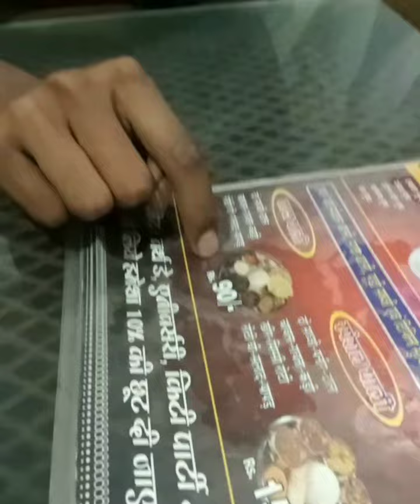November 8, 2022